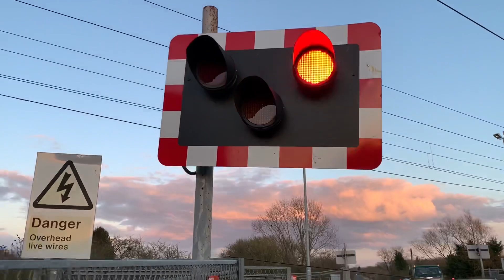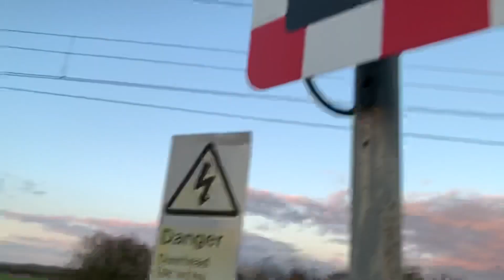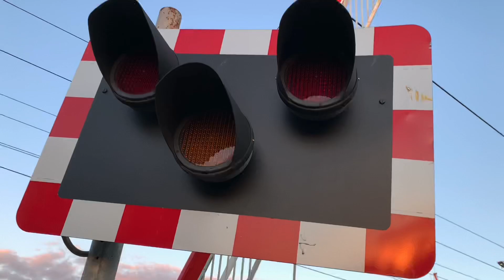Claypole Level Crossing (Lincolnshire) (25.02.2021)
Train 1: 02:13
Headcode: 1E18
Start time of Journey: 14:00
Class Number: 801209
TOC: LNER Azuma
Time Passing this Location: 17:23
RealTime Status: 1 Early
Route: Edinburgh to London Kings Cross

Video filmed at: 17:21

Location: Main Street, NG23 5BP, Claypole

Timetable: Claypole Loop